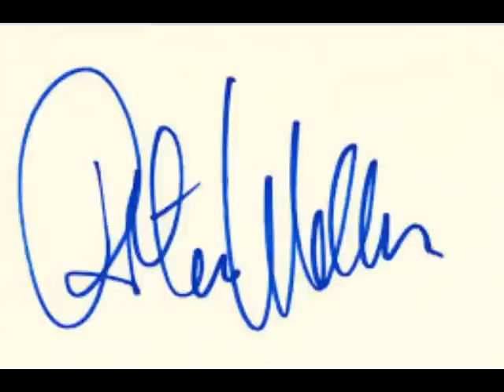Everything Old is New Again Radio Show - 425 - Peter Weller 2022 I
Peter Weller joins us once again.  A true fan favorite and pop culture icon.  Join us as we talk movies, pop culture and more.